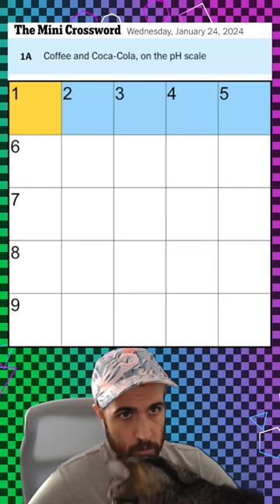the cat is named chapati